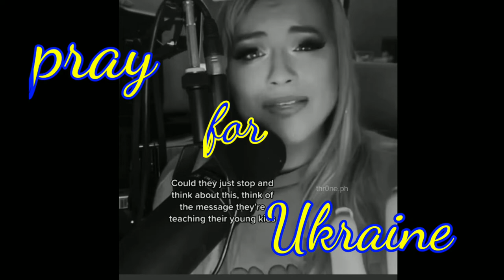Pray for Ukraine,spread love and peace